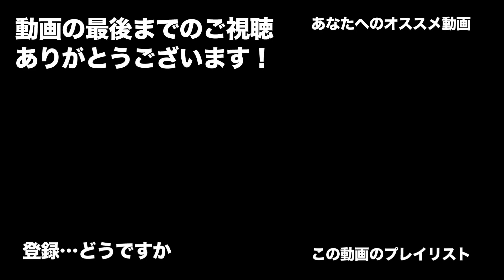#42【ファーミングシミュレーター22】草＆まぐさ畑の格納庫を作ろう！後編【Farming Simulator 22 / PS5】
草とまぐさの畑のための格納庫を作る動画の後編です。
気に入っているものは重用していくスタイル。

使用マップはエアレングラートです。

PS5版ファーミングシミュレーターをまったり遊んでいきます。